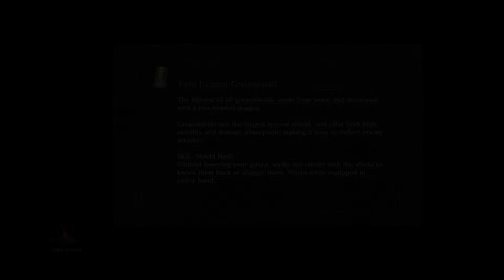Dark Souls III but I can't level up